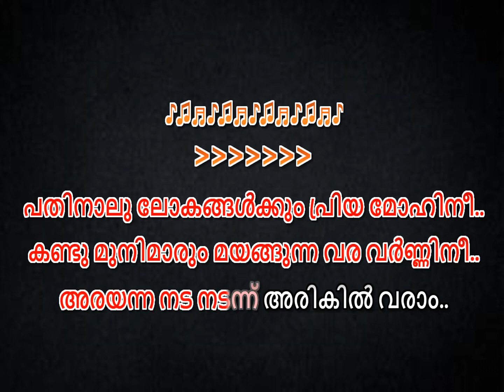palazhi kadanjeduthoru azhakanu njan karaoke with lyrics malayalam palazhi kadanjeduthoru KARAOKE